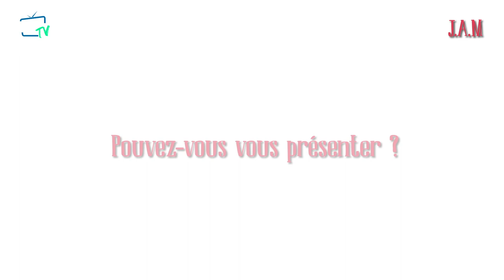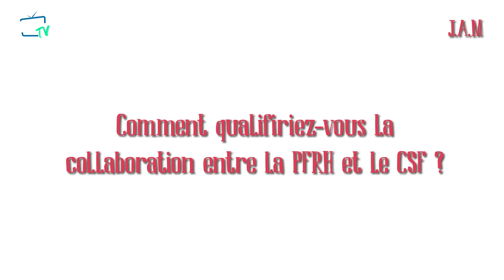Journées d'acompagnement à la mobilité en région Occitanie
A Toulouse et Montpellier, la PFRH a organisé en 2019 deux journées d'accompagnement à la mobilité des agents publics. Ouvertes aux 3 versants de la Fonction publique, ces journées ont permis d'offrir des pistes concrètes pour imaginer ou concrétiser un projet de mobilité.